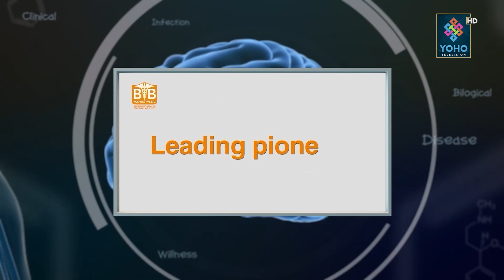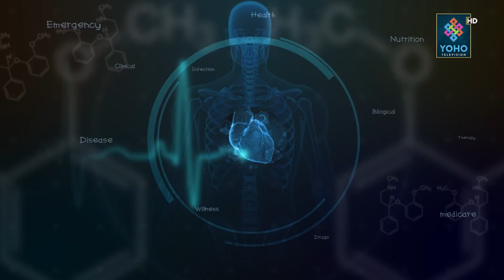अनावश्यक भ्रमका कारण स्तनपान गराउने आमाहरूको संख्यमा घट्दो छ, बच्चाहरू कुपोषण शिकार भइरहेका छन्